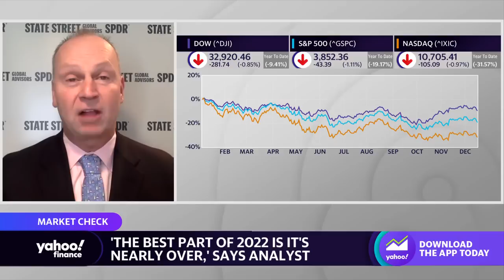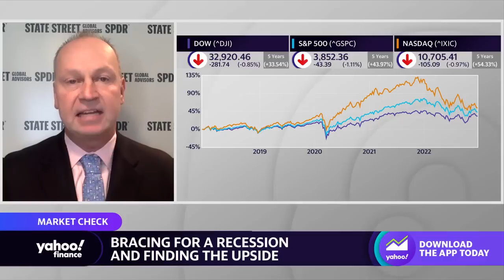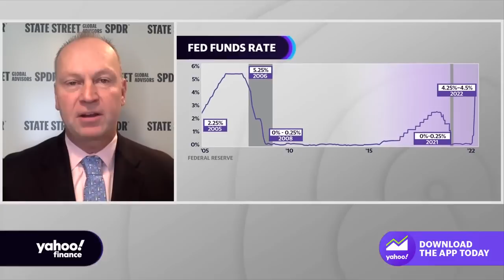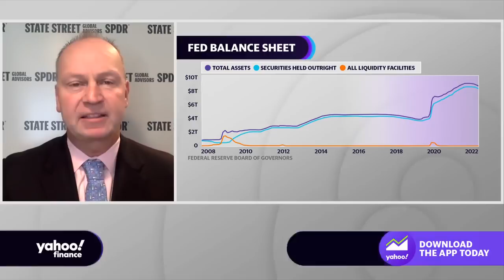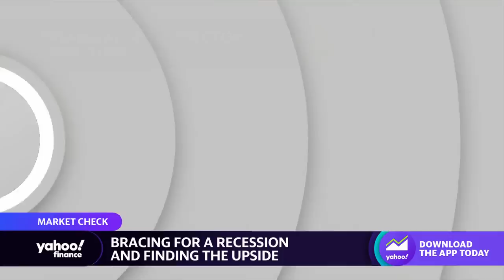Strategist: ‘Markets may rally’ once recession, job losses hit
State Street Global Advisors Chief Investment Strategist Michael Arone joins Yahoo Finance Live anchors Julie Hyman, Brad Smith and Brian Sozzi to discuss recession expectations, inflation, investor sentiment, and the outlook for the Fed.